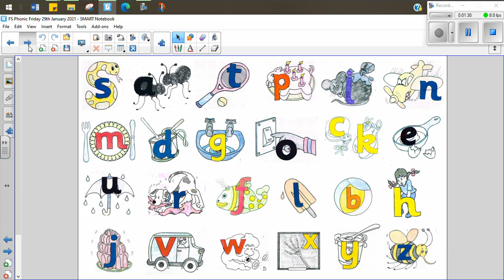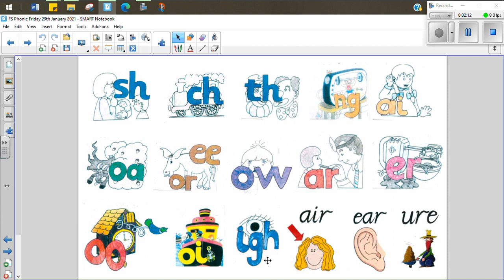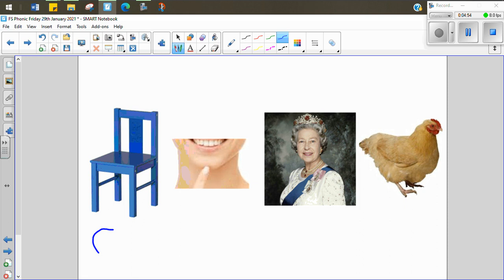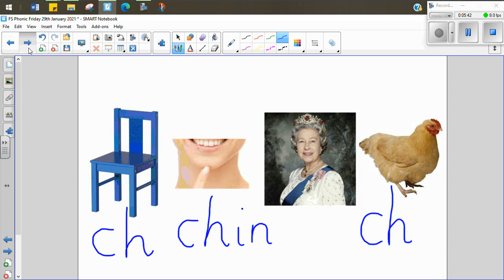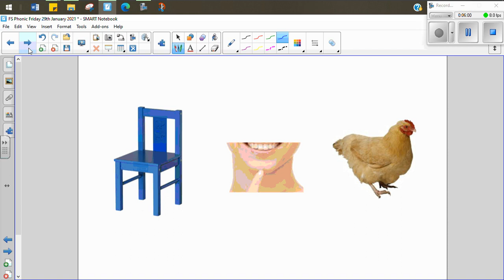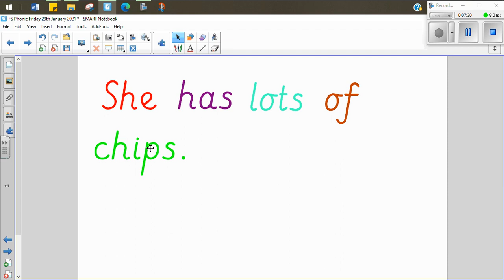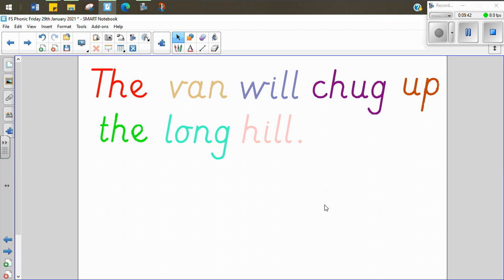Friday 29th Jan Phonics FS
Phonics Phase 3 introducing 'ch'